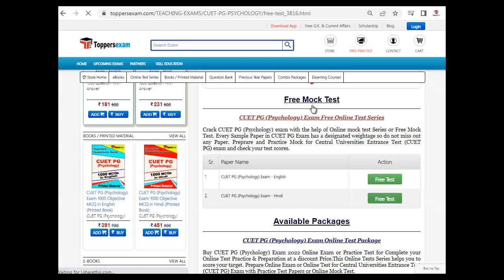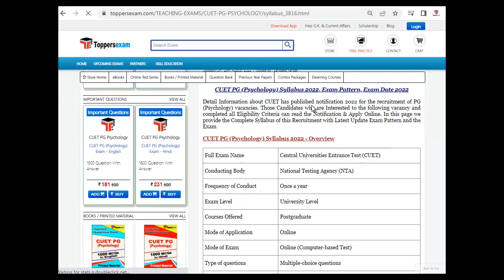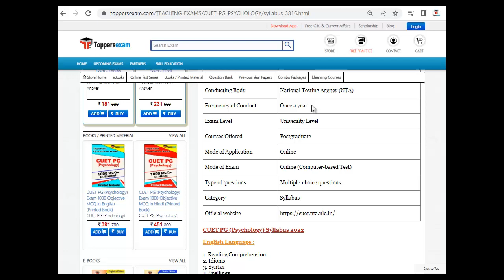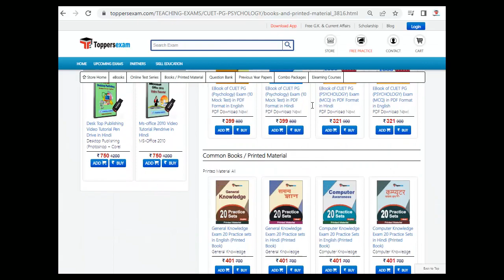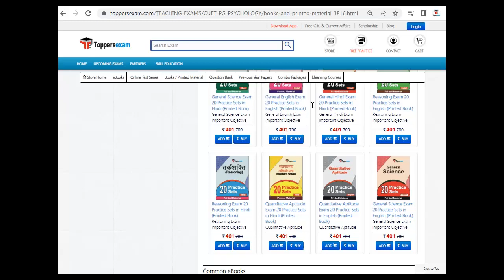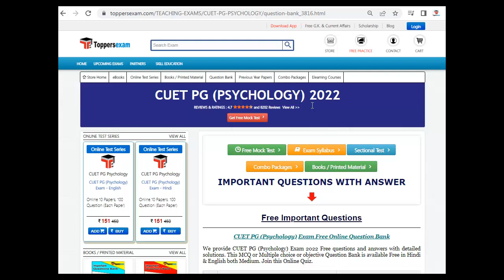CUET PG (PSYCHOLOGY) 2022 Exam Date | Admit Card Download | Online Test Series | Most MCQ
CUET PG (PSYCHOLOGY) 2022 Exam 2022 Detailed, Update Syllabus & Pattern. For Preparation of  CUET PG (PSYCHOLOGY) 2022 we Provide Books, eBooks, Booklet, Sample Paper, Solved Paper, Printed Material, MCQ, Practice Set, Exam Pattern , Previous Year Paper,  Important Questions, Questions and Answers, Preparation Tips & Strategy CUET PG (PSYCHOLOGY) 2022 Exam , Study Material and More at Toppersexam.com

For CUET PG (PSYCHOLOGY) 2022 Book & Printed Material 2022